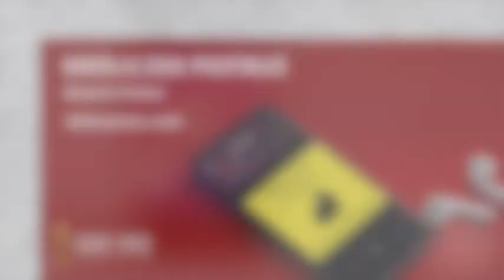"Bankructwo małego Dżeka" Janusz Korczak, czyta Wojciech Masiak - CAŁY AUDIOBOOK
Cały audiobook "Bankructwo małego Dżeka" autorstwa Janusza Korczaka

PREMIERA - 01 sierpnia 2020

Dżek Fulton, uczeń trzeciej klasy szkoły powszechnej, podejmuje się bardzo ryzykownego zadania: prowadzenia szkolnej kooperatywy, mimo że taką działalność prowadzą zazwyczaj starsi. Jego sukcesy i porażki, opisane z punktu widzenia dziecka poznającego świat ekonomii, to uniwersalna, przystępna lekcja praktycznych zasad przedsiębiorczości.Dżek marzy, by zostać kupcem, i do spraw finansowych podchodzi ze wzruszającą powagą. Uczy się, co to kredyt, rabat, ubezpieczenie, ryzyko, jak kupować towar oferowany klientom i jak prowadzić rachunki. Jego etos i oddanie wzbudzają podziw zarówno wśród nauczycieli, jak i doświadczonych kupców, którzy wspierają Dżeka w jego poczynaniach. Czy chłopcu uda się uniknąć bankructwa?

Czyta: Wojciech Masiak
Projekt okładki: Pracownia Bobra